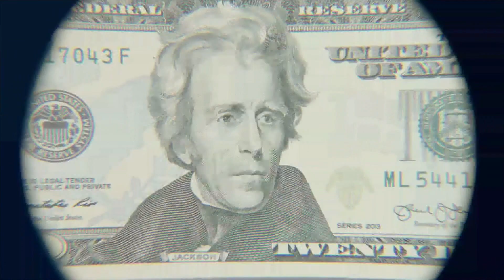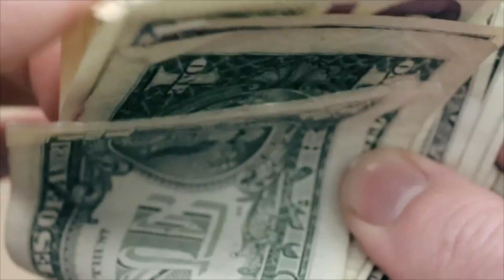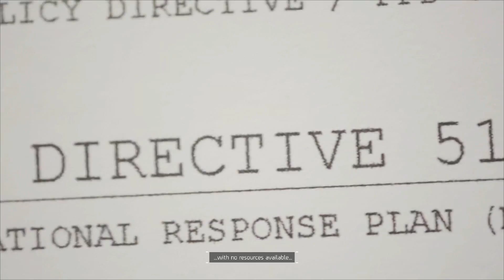Tom Clancy's The Division #1 Intro And Customisation